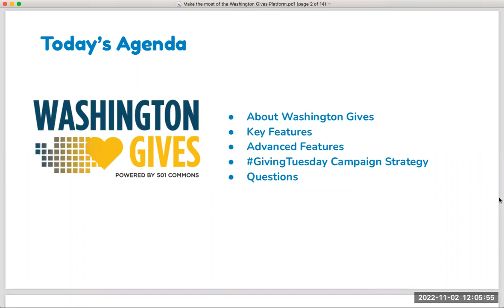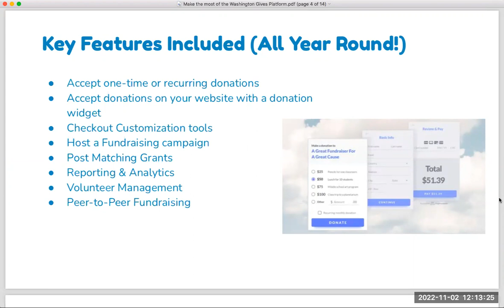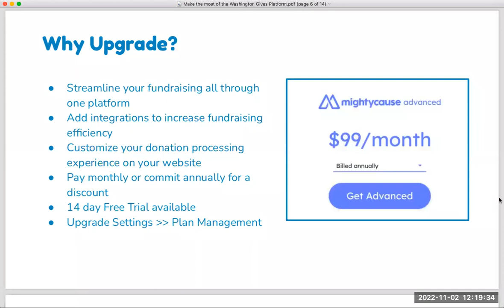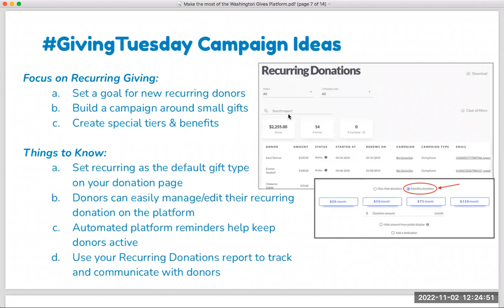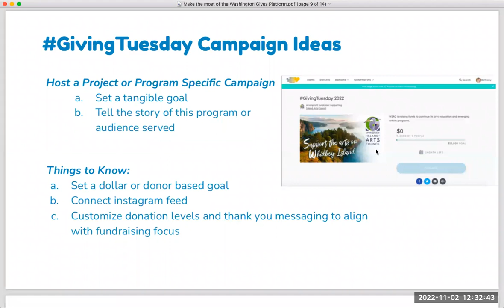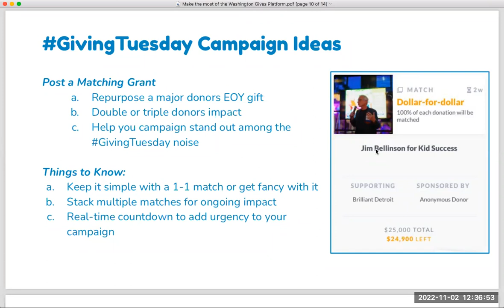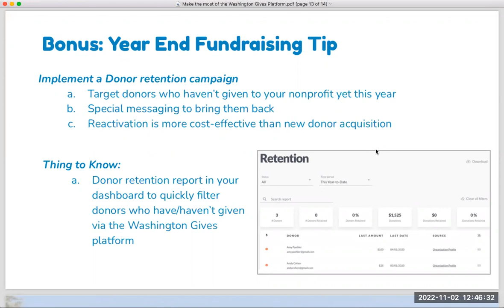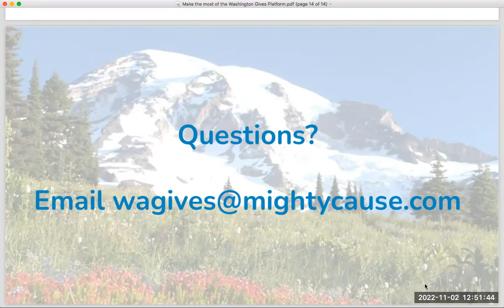Make the Most of the Washington Gives Platform